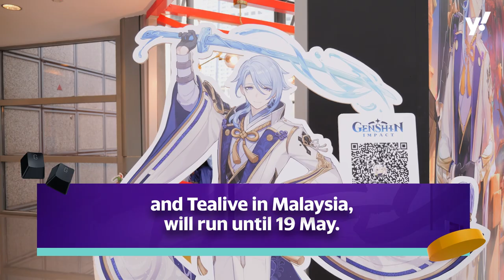Genshin Impact meets bubble tea at Suntec City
Genshin Impact fans in Singapore who were also bubble tea lovers gathered at Singapore's Suntec City on 24 April as part of Paimon's Bubbly Encounter event.

Several prominent Singaporean cosplayers also made an appearance, dressed as some of the beloved characters in Genshin Impact, and took selfies and photos with people in the crowd.

The event, in collaboration with LiHO TEA in Singapore and Tealive in Malaysia, ran until 19 May.